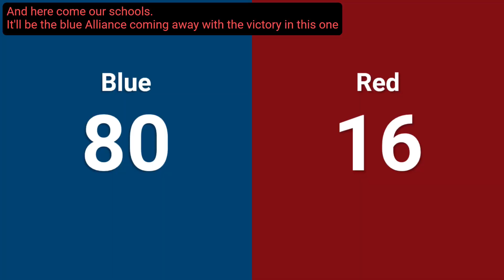Qualification 34 - 2024 FIM District Troy Event #1 presented by Aptiv